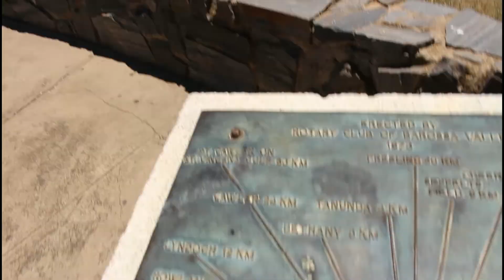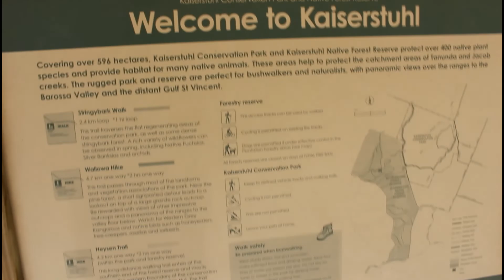Vlog- Kaiser Stuhl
Bored as so decided to go for a walk.

Song is- Cotton Fields, Creedence Clearwater Revival